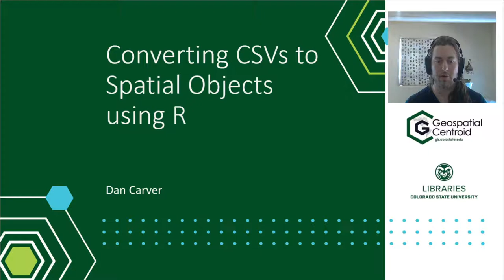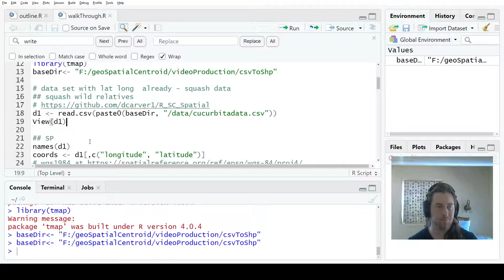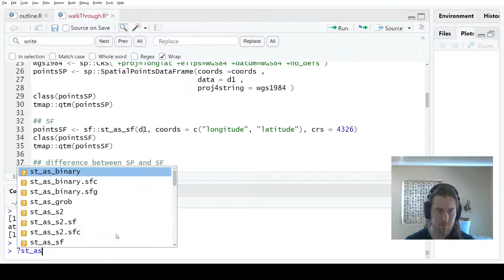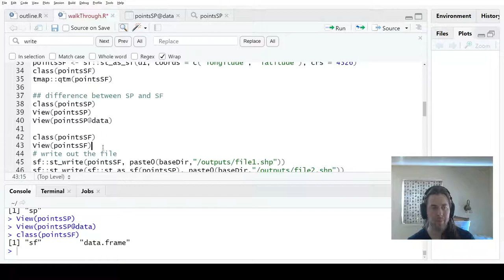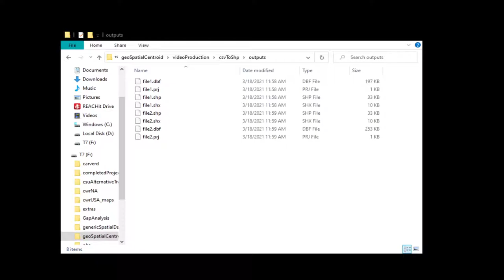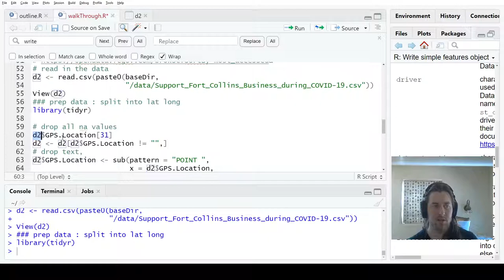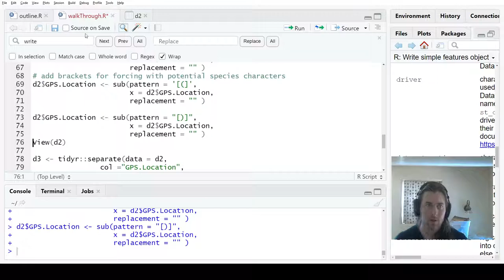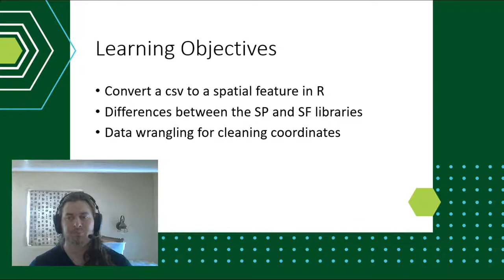Centroid Video Series: Converting CSVs to Spatial Objects using R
Join Dan Carver, the Geospatial Technical Manager for the Geospatial Centroid, to learn how to use R to convert csv file formats to spatial objects.

Data and code used in this video can be found on the Centroid's github account